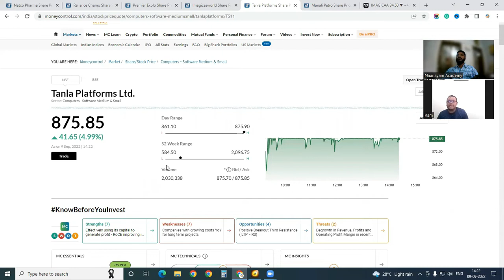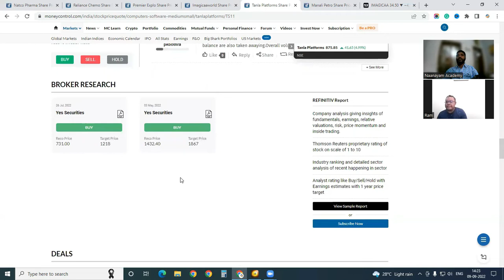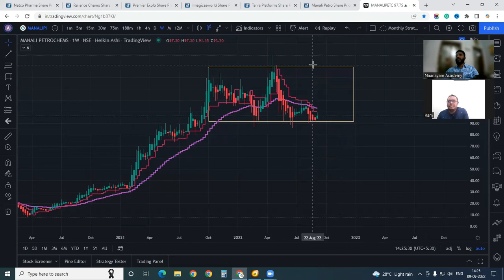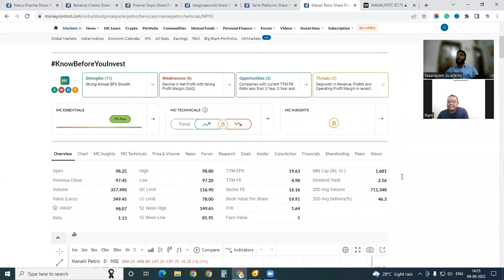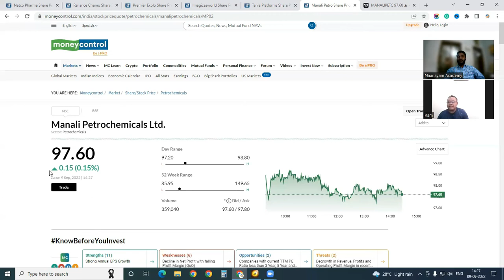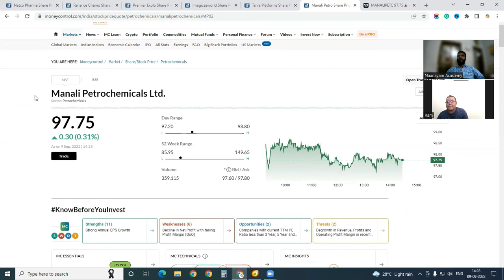இதுவரை வாங்கிய Stocksஐ என்ன பண்ணலாம் (Part 2) | Book Profit or Hold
All our concall series stocks are in profit. What to do next with them. The first quarter analysis has been done in detail.

naanayam.co.in